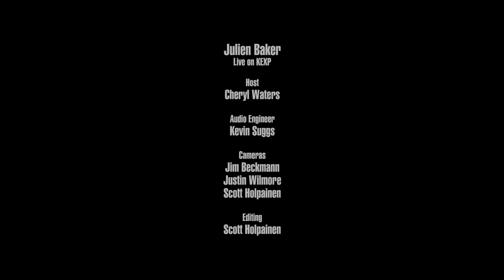Julien Baker - Hurt Less (Live on KEXP)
presents Julien Baker performing "Hurt Less" live in the KEXP studio. Recorded May 23, 2018.

Host: Cheryl Waters
Audio Engineer: Kevin Suggs
Cameras: Jim Beckmann, Scott Holpainen & Justin Wilmore
Editor: Scott Holpainen